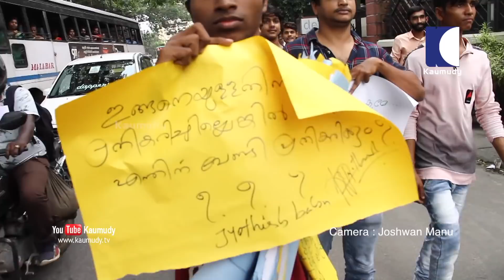Young Cine Actors Protest | Navajith | Saju Navodaya | Walayar Issue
Young film activists staged a protest in Ernakulam city to protest the Wallayar incident.